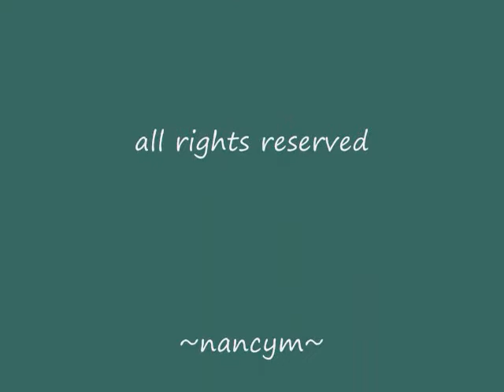hornby_wet evening_29March2011